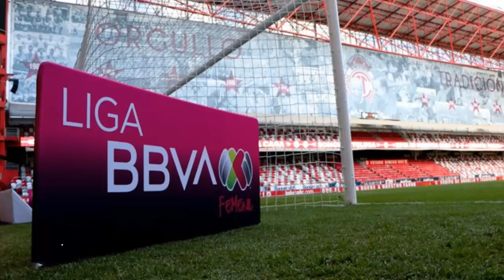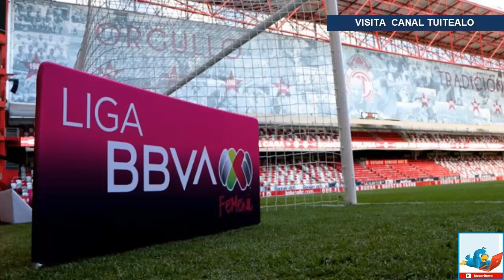Enrique Bonilla anuncia que la Liga MX iniciará el 24 de Julio y regresa el repechaje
El Torneo Apertura 2020 de la Liga MX volverá el próximo 24 de julio a puerta cerrada con un cambio en su formato, regresa el repechaje, anunció Enrique Bonilla, presidente Ejecutivo de la Liga MX.

La dinámica consistirá en que los primeros cuatro lugares de la tabla tendrán asegurado un lugar en la Liguilla, mientras que del 5 al 12 jugarán una ronda de repechaje a partido único que en caso de culminar en empate se decidirá por medio de una tanda de penales. Con ello se tendrán cuatro encuentros más en el torneo, antes del inicio de la Liguilla.

Hasta el momento, el repechaje se implementará únicamente para la temporada 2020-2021.

Estamos buscando que todos los partidos sean de interés. Que a equipos de la parte media de la tabla se les abra la oportunidad de que con un esfuerzo adicional estén en la Liguilla", afirmó Bonilla.

Se confirmó a Mazatlán FC como el nuevo equipo de la liga.

Habrá dos jornadas dobles y la final será el 12 de diciembre, salvo la participación de algún equipo mexicano en la disputa por el título del Mundial de Clubes. Si fuera así, la final del futbol mexicano se recorrería para el miércoles 23 y domingo 27 de diciembre.